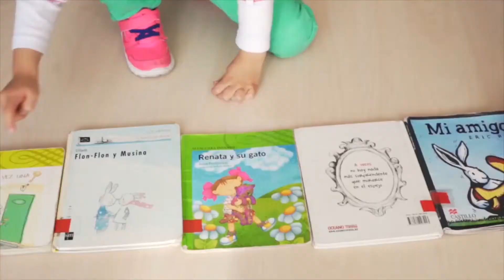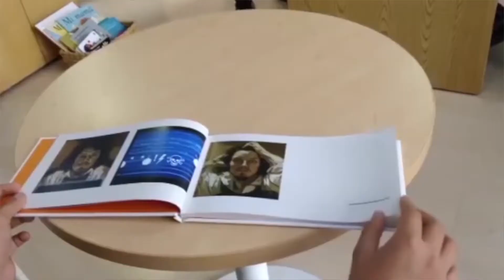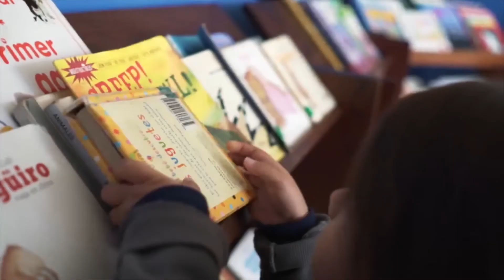Co­lom­bia apo­ya a la in­dus­tria del li­bro con una co­lec­ta vir­tual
Des­pués de ha­ber rea­li­za­do una en­cues­ta al sec­tor edi­to­rial, la Cá­ma­ra Co­lom­bia­na del Li­bro ha em­pren­di­do una cam­pa­ña en res­pues­ta a las ne­ce­si­da­des que vive el mer­ca­do, esto con la mi­sión de ali­viar el pago de la nó­mi­na de los em­plea­dos de las li­bre­rías.